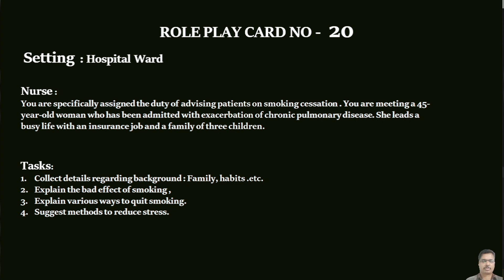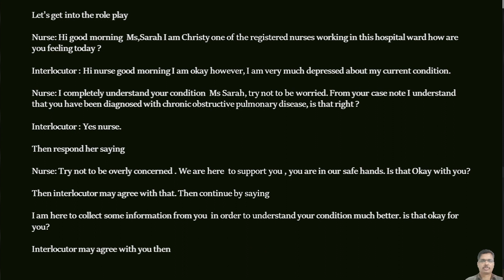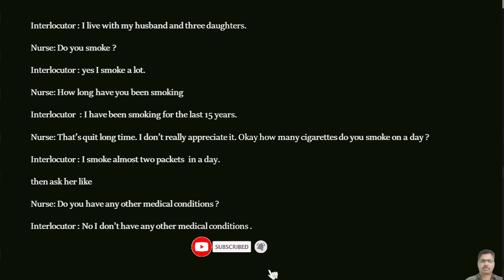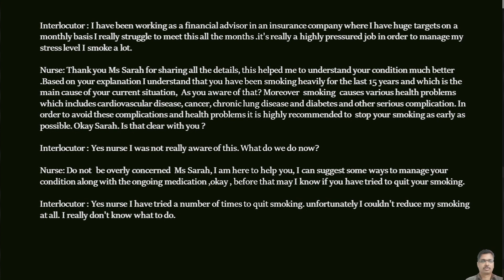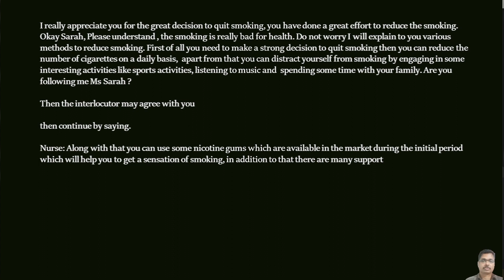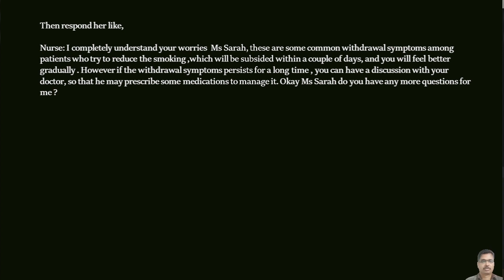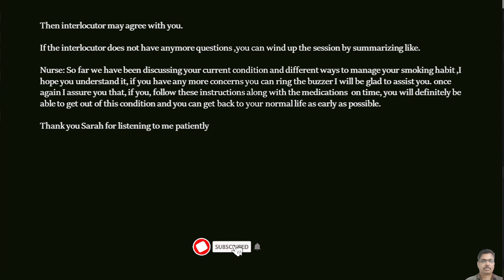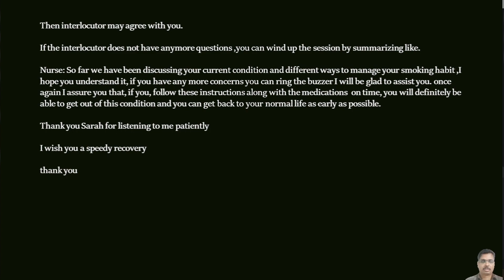LATEST OET SPEAKING ROLE PLAY SAMPLES FOR NURSES WITH AUDIO TRRANSCRIPT - SMOKING CESSATION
Hello Nurses,

This video demonstrates the OET speaking Role Play Sample for Nurses  Smoking Cessation. Here a nurse educate a patient regarding the different methods to quit smoking

oet
oet speaking samples for nurses
oet speaking for nurses
oet speaking for beginners
oet speaking
oet speaking COPD
oet role play smoking cessation
OET speaking
oet speaking transcript
OET for nurses
e2 oet
mihiraa oet speaking
online oet exam preparation
latest oet speaking role play
medcity international academy oet
Latest OET Speaking sample
oet speaking roleplay transcript
oet speaking role play smoking
oet role play smoking cessation program
oet speaking
oet speaking with jay
online ielts exam preparation
oet exam preparation
pte exam tips
cbt exam tips
ielts kerala
medcity kannur
ielts online study
oet online study
nursing exams tips
best oet training center in kerala
oet online coaching kannur
ielts online coaching kerala
online coaching
best oet online training with tips
best ielts online training
ielts
ajinorah
tijus academy
bghud
ajinorah live
oet exam